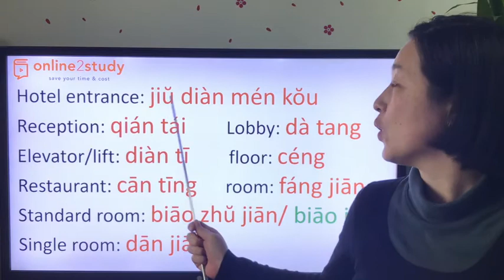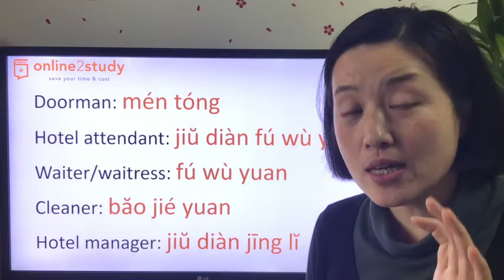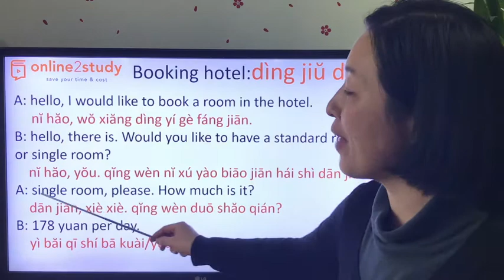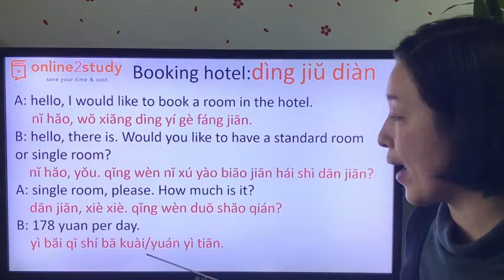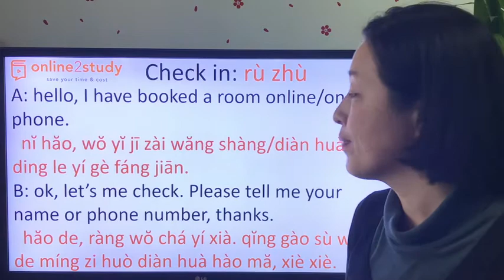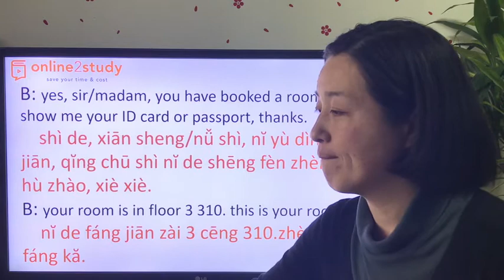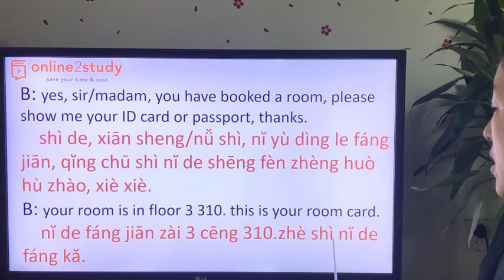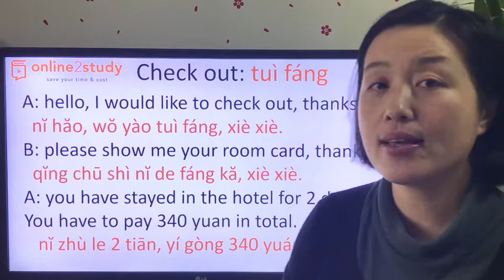Learn Chinese for beginners - learn chinese from basic - Lesson 05 Hotel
Learn Chinese for beginner - Lesson 05   Hotel
Learn Chinese easily with Teacher Ivy from online2study.
Learn Chinese is not as hard as you think.
About Teacher Ivy:
Name : ivy wang
Place of birth: Beijing China.
Current live: Beijing China
Education background:
High school: NO. 6 high school, xi cheng district, Beijing China
Bachelor of Business Administration: Wisconsin international university in America
Bachelor of international logistic management: Drenthe Hogeschool in the Netherlands
Master degree of international destination management: NHTV university in the Netherlands

From 11March we will make live class at 9:30 am Beijing time. You can visit my page to leave questions related with Chinese learning, I will answer all the questions and help you guys with learning Chinese.Beside that, I will try to make more free  video lessons  base on your requests.
I made these free youtube classes in order to help everyone from every edges of the world  to learn Chinese with no cost.
Please leave some feedback below if you want me to improve my videos!